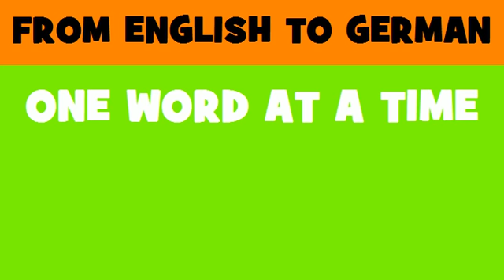DEUTSCH ENGLISCH = Motoren und Kraftmaschinen